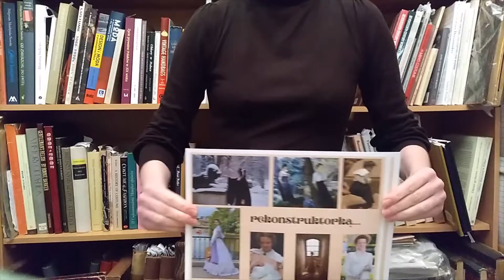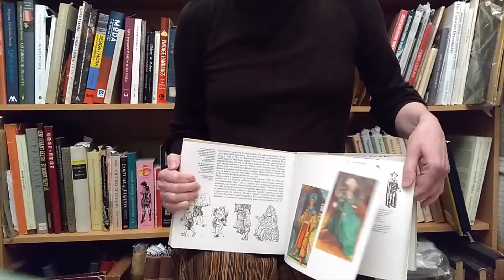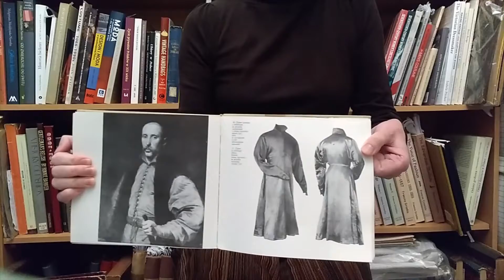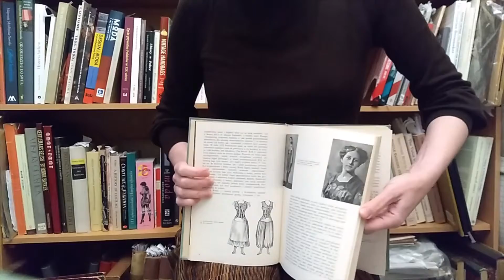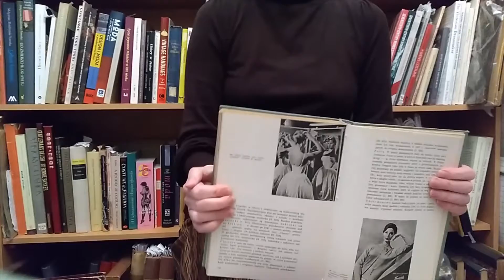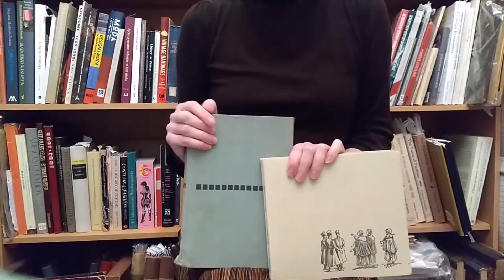88. M. Bartkiewicz "Ubiór polski do 1864 roku" & M. Dziekońska-Kozłowska "Moda kobieca XX wieku"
Dwie dość stare już książki - ale i tak dobre do zdobycia takiej podstawowej, ogólnej wiedzy kostiumologicznej. Razem poruszają dość szeroki zakres czasowy i mogą być ciekawym uzupełnieniem do współczesnych publikacji.